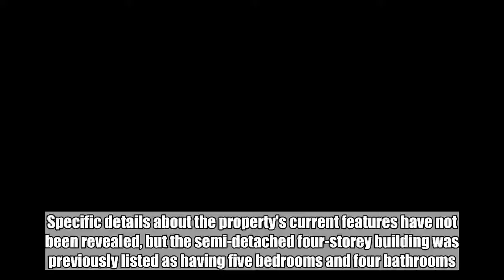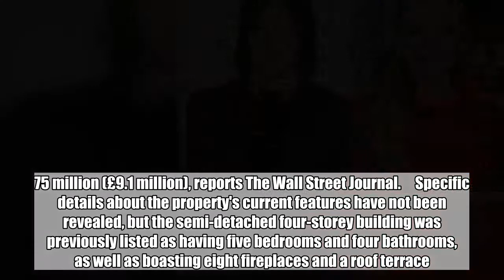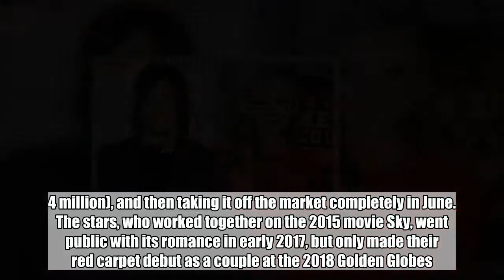Norman Reedus and Diane Kruger Purchase $11M Manhattan Townhouse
Specific details about the property's current features have not been revealed, but the semi-detached four-storey building was previously listed as having five bedrooms and four bathrooms.  Aug 7, 2018   AceShowbiz -  Diane Kruger and Norman Reedus have purchased their first home together in New York City amid rumours suggesting the actress is pregnant.   The "Inglourious Basterds" beauty and "The Walking Dead" star Norman have become the new owners of a 19th century townhouse in Manhattan's West Village neighbourhood, which they acquired in an off-market deal for $11.75 million (£9.1 million), reports The Wall Street Journal.     Specific details about the property's current features have not been revealed, but the semi-detached four-storey building was previously listed as having five bedrooms and four bathrooms, as well as boasting eight fireplaces and a roof terrace.   Although the couple is putting down roots together, the actors are also holding on to their own New York pads for the time being.   Reedus has been living in a two-bedroom duplex penthouse in Soho since 2013, while Kruger moved into a luxury $4.2 million (£3.2 million million) home in the upscale Tribeca area last year. She briefly tried to offload the property for $4.7 million (£3.6 million) earlier this year (18), before dropping the price to $4.4 million (£3.4 million), and then taking it off the market completely in June.   The stars, who worked together on the 2015 movie Sky, went public with its romance in early 2017, but only made their red carpet debut as a couple at the 2018 Golden Globes.   They have yet to comment on the baby reports, which emerged in May, when Diane shared a black-and-white photo of herself on Instagram alongside a footprint emoji.   She didn't offer up any further explanation for her mysterious caption, but fans had already taken note of the German model/actress' change in red carpet style at the Cannes Film Festival weeks earlier, when the 42-year-old turned her back on high fashion, form-fitting outfits in favour of oversized gowns.   If the pregnancy news is true, the child will be Diane's first, and Norman's second. He shares 18-year-old son Mingus with his ex-girlfriend, supermodel Helena Christensen.   Related Posts   Aug 7, 2018  Norman Reedus and Diane Kruger Purchase $11M Manhattan Townhouse   May 14, 2016  'Walking Dead' Stars Norman Reedus and Steven Yeun Help Victims of Car Crash   Dec 8, 2015  'TWD' Star Norman Reedus Reacts to Woman Biting Him in the Chest   Jun 18, 2015  Norman Reedus Mocks Emily Kinney Dating Rumor